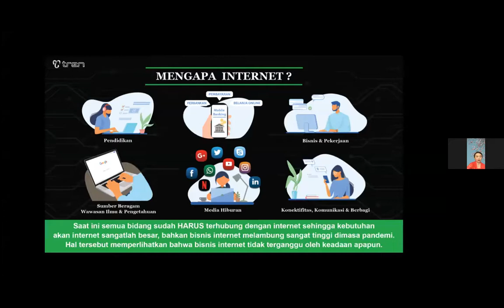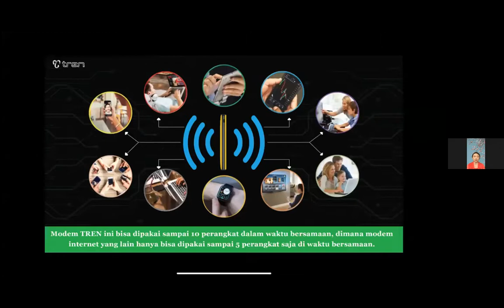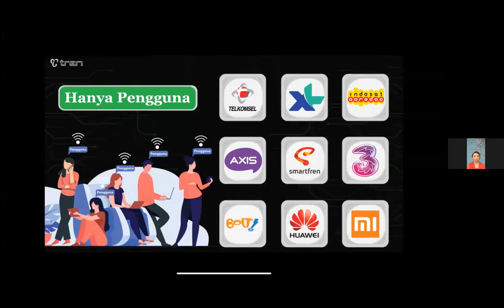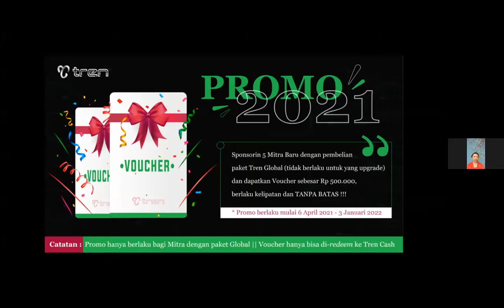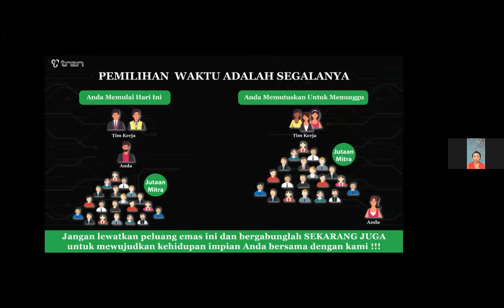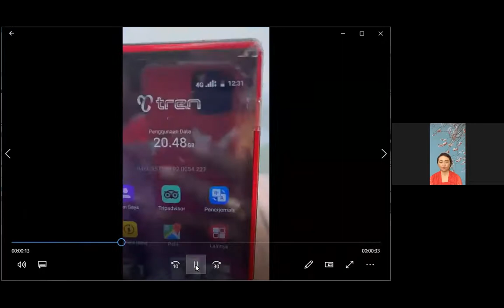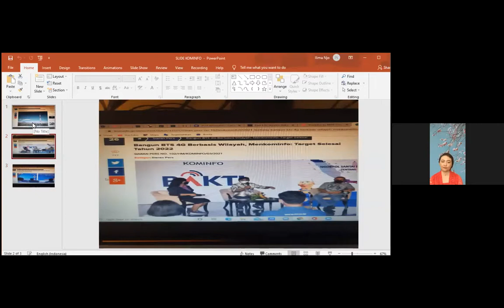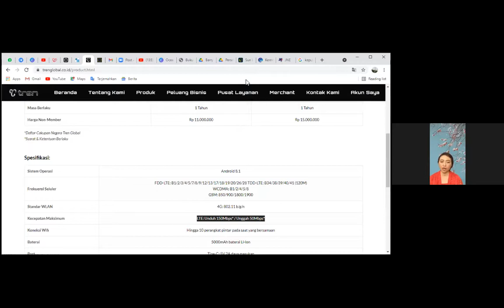Solusi ekonomi di tengan pandemi dengan bisnis internet tren, bikin koneksi internet lancar jaya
Bisnis tren bisa di jalankan dari mana saja, kapan saja, asal ada internet bisnis berjalan lancar.
Apakah Anda seorang karyawan, Ibu rumah tangga, Profesional, Pengusaha, tenaga medis, tenaga pengajar, Pimpinan perusahaan, Petugas dan Pejabat negara...Kita semua perlu koneksi internet untuk menunjang kegiatan kita sehari-hari.
Koneksi Internet lancar di manapun kita berada, memang di perlukan oleh semua orang. Kadang kita tidak tahu persis bahwa di lokasi kita terdapat BTS yg bisa di akses, karena selama ini kita hanya pakai Singel Operator. Mulai sekarang pindah pake modem Tren dan manfaatkan teknologi Koneksi  internet dari Multi Operator Tanpa Sim card dan Auto Switching, sekaligus bisa pakai kuota Unlimit.
Penuhi kebutuhan internet mu bebas blank spot dengan modem Tren,
serta ubah pengeluaran Internet kamu menjadi sebuah bisnis yang akan menjadi pemasukan buat kamu pengguna Tren.
Gimana caranya..?
Silakan hubungi saya...